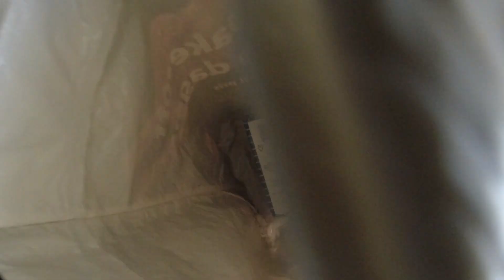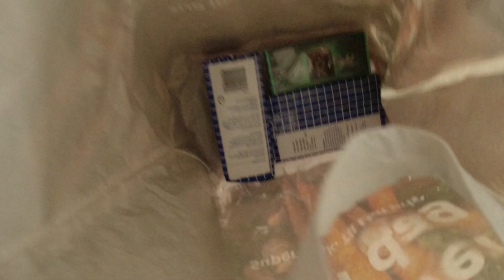MongoTV_8790 - MIN GÅTUR - Del 12 - Cykler En Tur og Spiser En FROKOST PIZZA Forår 2022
DEL 12 - God TIRSDAG. Det er et meget flot vejr i dag,  med sol og varme. Det er næsten som sommer, hvis ikke lige vinden blæste lidt meget og var kølig. Men det er blevet rigtig forår 2022 nu :-) Jeg går og cykler en tur, og stopper op, og sidder og spiser en god frokokost pizza, med en Coca Cola Zero til. Det er vist første gange i over 3 ÅR, siden år 2019, at jeg sidder og spiser en frokost pizza. Det optager jeg så på video. Det blev 79 kroner. Der var så også de 2 lange år med Coronavirus pandemi i Verden. Fra Februar 2020 til nu April 2022. Der har været krig i Ukraine nu i over 62 dage, efter at Rusland har angrebet og invaderet Ukraine. Jeg cykler så til LIDL og køber 4 billig saftevand og en Pikant ost til kun 10 kroner. Jeg var i IRMA igår sent mandag aften, der så jeg, at der var 2 pakker Blå IRMA kaffe a 500 gram til 110 kroner. Dem syntes jeg, at min gamle mor på snart 80 år skulle have :-) Så dem var jeg i IRMA i dag, efter at jeg var i LIDLK, og lige købe. Jeg købte så også en lille pakke "After Eight" chokolade til 35 kroner til min gamle mor. Så jeg kom meget rundt i dag. Det blev også til hele 15 video. Så jeg har optaget over 20 video i dag. Søndag og mandag igår, uploadet jeg 40 video,  og 20 video i dag. Så det er lige 60 video på 3 dage, siden søndag morgen ? Nu klokken lidt over 16, og jeg vil lige få uploadcet de her mange video. Så skal jeg opvarme en halv dåse Ravioli i aften, med en halv grillpølse i små skiver og en skive ost. Jeg har en halv pizza med hjem, fra min frokost pizza, som jeg har gemt i mit kølekab, og som jeg vil lune, og spise imorgen onsdag til frokost. Kan i have en god dag også :-)